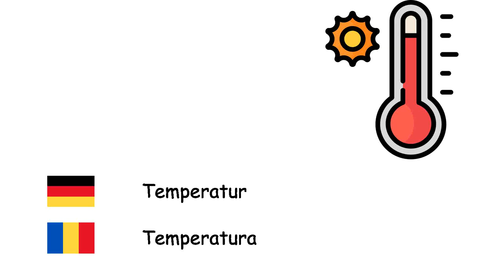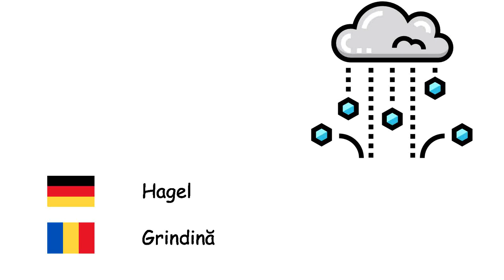Wetter (Rumänische Sprache) (de-ro)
Fone TV
de-ro-12
Vreme (Limba română)
Schnee - Zăpadă
Wind - Vânt
Kalt - Frig
Regen - Ploaie
Temperatur - Temperatura
Regenbogen - Curcubeu
Sonnig - însorită
Bewölkt - înnorat
Donner - Tunet
Blitz - Fulger
Hurrikan - Uragan
Sturm - Furtună
Hagel - Grindină
Tornado - Tornadă